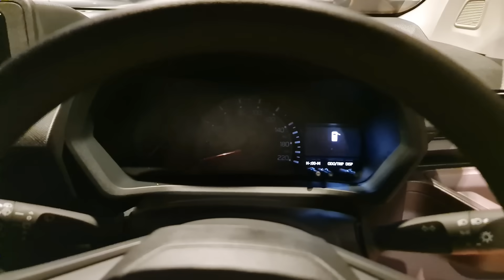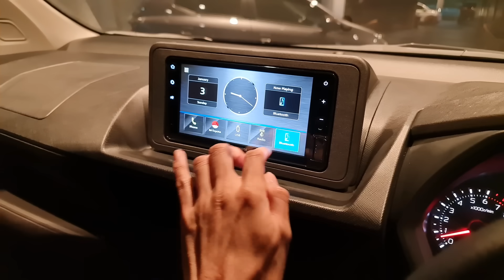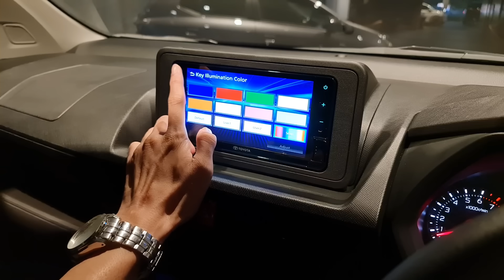In Depth Tour Toyota Avanza E [W100] - Indonesia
Auto 2000 Sudirman Menara Astra